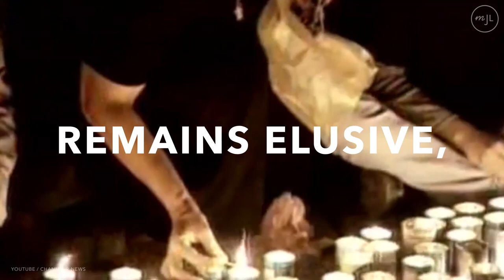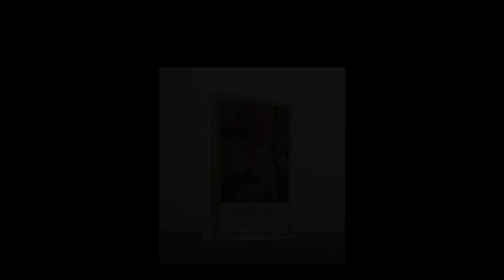The Life of Yitzhak Rabin, Former Prime Minister of Israel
Israeli Prime Minster Yitzhak Rabin was a military hero who embarked on a historic effort to bring peace to his country. He was assassinated  on November 4, 1995. Learn about his life, his efforts for peace between Israel and the Palestinians, and the moment his life was tragically cut short.